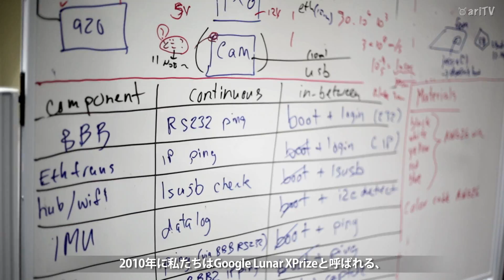From Tohoku to The Moon : Team Hakuto's Odyssey | 東北から月へ：チームハクト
Did you know that there are people in Tohoku who are aiming for the moon?
Team Hakuto, one of the 18 teams competing for "Google Lunar XPrize", are maintaining
their research under the guidance of Professor Yoshida, who also helped with the Japanese "Hayabusa" mission.

To win the grand prize of $20 million, private teams (with no more than 10% in government funding) must Land a robot safely on the Moon, move 500 meters and send back HD images of their exploration, and all this has to be accomplished by the end of 2016.

They are one of the top 5 finalists for the milestone prize, that the winners will be announced on January 26th.

We went to their laboratory to cover this stage of their space odyssey.

Video Edit/Narration：Lisa Waagd
Camera：HIDEO, Yoshi Suzu, Lisa Waagd
Subtitles: Yoshi Suzu, HIDEO